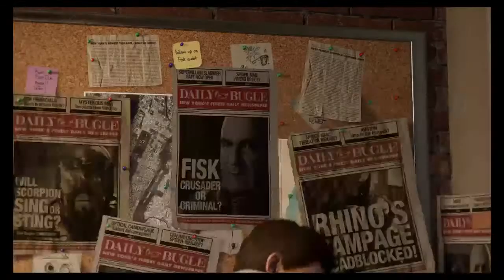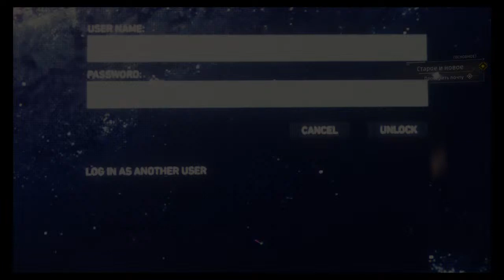Spider man is here